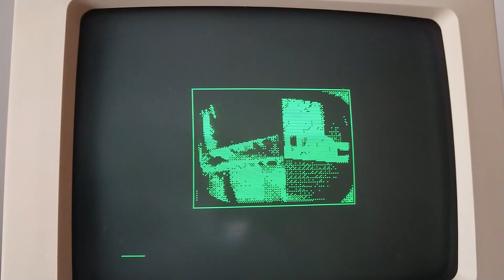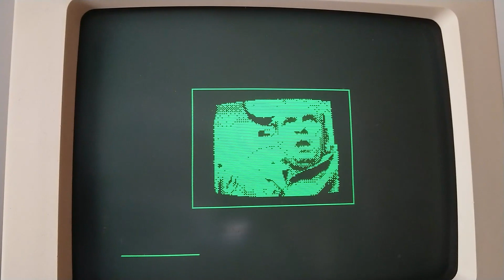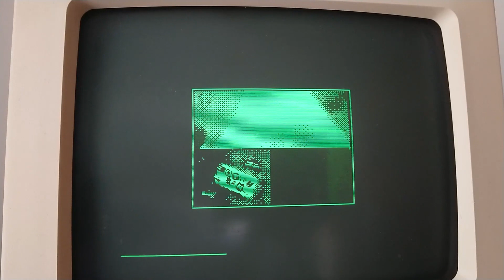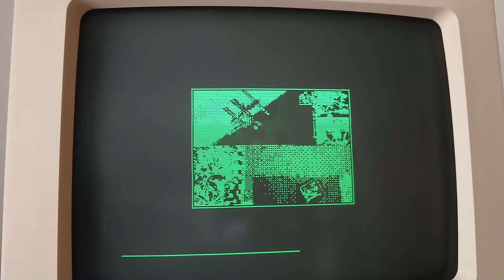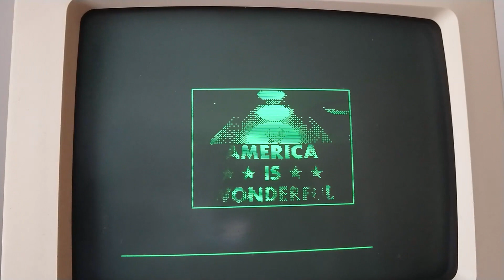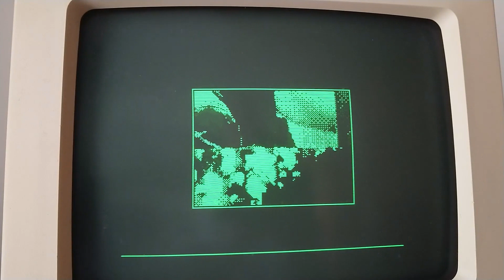Wozamp demo: The Kleptones - Mad Groove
Thanks to @kleptones (@TheVideotones ) for giving me the green light to upload this!